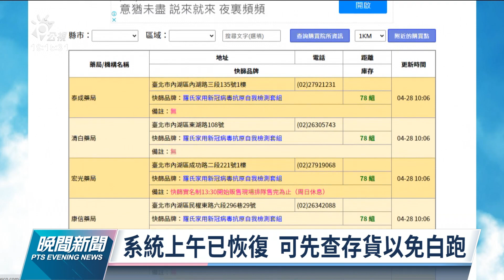快篩實名制上路 一盒5劑500元、按身分證尾數分流購買｜20220428 公視晚間新聞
本土疫情升溫，因應民眾快篩需求，快篩實名制今天上路，民眾可持健保卡到全台4965家健保特約藥局及衛生所購買，每份5劑不零售，售價500元，不過上午8點半左右，疑似因大量民眾購買，導致健保系統壅塞，一度大當機。累計到下午5點，全台藥局已售出35萬8千多劑的快篩試劑。